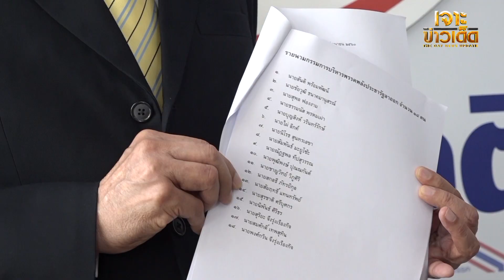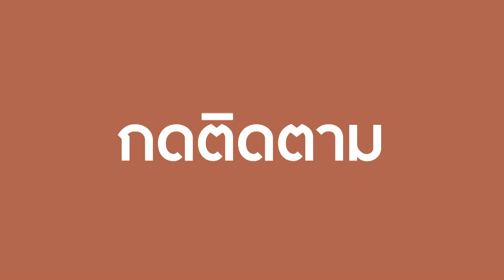ปมปัญหา พปชร.ไม่กระทบฟื้นฟูเศรษฐกิจ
2 แกนนำพรรคพลังประชารัฐ ออกมาย้ำเป็นเสียงเดียวกันว่า การปรับคณะรัฐมนตรี เป็นอำนาจการตัดสินใจของนายกรัฐมนตรี โดยนายสนธิรัตน์ ย้ำว่า จะไม่ขอพูดเรื่องนี้อีกแล้ว ขณะที่ นายอุตตม ระบุว่า การเมืองภายในพรรคพลังประชารัฐ จะไม่กระทบกับการฟื้นฟูเศรษฐกิจ ติดตามรายละเอียดจากรายงาน